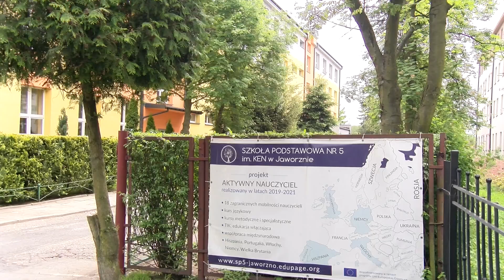Ósmoklasiści zakończyli tegoroczne egzaminy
Egzamin ósmoklasisty z języka angielskiego lub innego języka nowożytnego był ostatnim testem sprawdzającym wiedzę ósmoklasistów. Ten ostatni sprawdzian uczniowie pisali dziś 27 maja o godz. 9:00.

Większość uczniów wybrała język angielski. Na napisanie egzaminu ósmoklasisty z języka obcego mieli 90 minut, czyli do godziny 10:30.

W tym roku ze względu na pandemię koronawirusa egzaminy odbywały się w maju, a nie w połowie kwietnia jak zwykle. To ułatwienie ze względu na to, że od kilku miesięcy w szkołach obowiązywała nauka zdalna.

Jak przed każdym egzaminem, również dziś wśród uczniów było trochę stresu, ale teraz można się już rozluźnić, bo był to ostatni z egzaminów.

Cały czas trwa rekrutacja do szkół średnich.